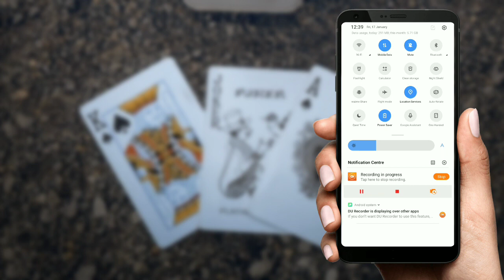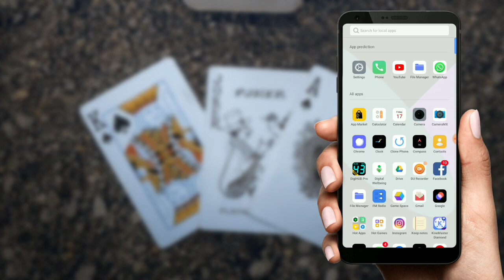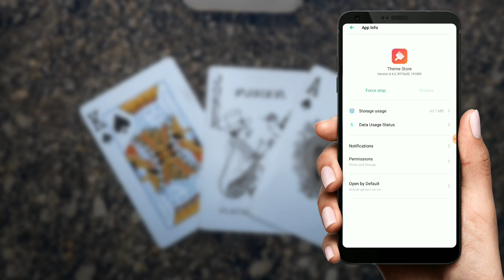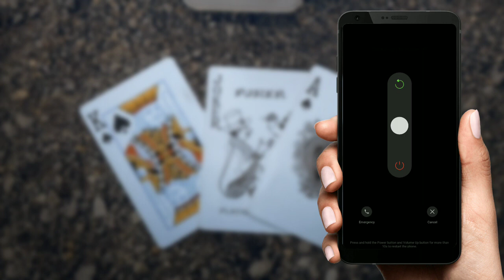Realme Ui Theme For Oppo &Realme Mobile|Termite Yech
◾🔹Theme Create by @Wiki_Channel🔹◾

❤️❤️Before downloading the theme link, watch the video until it's finished.❤️❤️

🔴The video contains a tutorial on applying themes and finding passwords. The theme link is in the form of a zip and password, open the zip file using password.🔴

🔵The password is on the video 🔵

❤️❤️❤️👇👇Theme Link 👇👇❤️❤️❤️

    🔹🔹🔹Your Queries 🔹🔹🔹
Termite tech
realme Ui Theme for realme
realme Ui Theme for oppo
realme Ui Theme for realme c1
 realme Ui Theme for realme U1
realme Ui Theme for realme 2
 realme Ui Theme for realme 2 Pro
 realme, Realme Ui
 Realme Ui theme
oppo theme, theme for oppo
theme for realme, realme new theme
realme theme
realme themes
stock android theme for realme
xiaomi theme for realme
color os 7 theme
theme for oppo a3s
theme for oppo f7